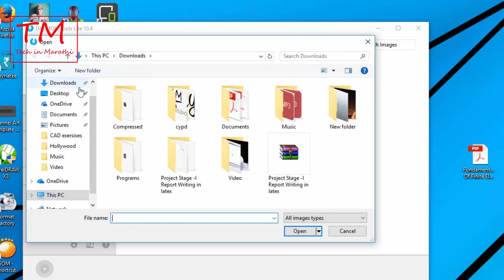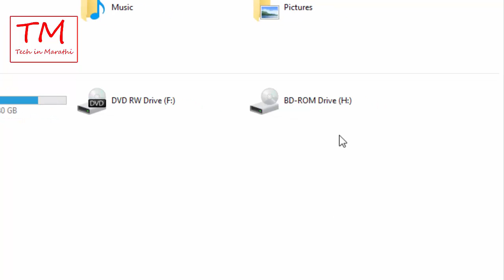How to mount iso file using DAEMON Tools Lite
This is a complete step by step tutorial on how to download, install, and use Daemon Tools Lite to mount virtual CD/DVD disc images.